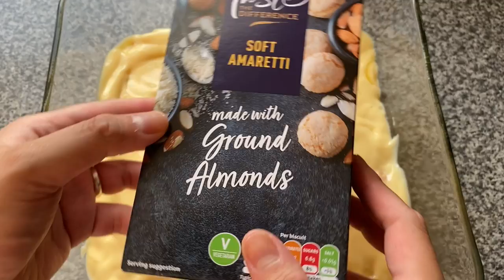CHEAP & CHEAT version of The Queen's Platinum Jubilee Trifle Recipe! | No Baking Involved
The Queen's Platinum Jubilee Trifle Recipe - Cheat Cheap Edition!!!

In celebration of the Queen's Jubilee we have this magnificent dessert!!! Its super indulgent and luxurious dessert - but the trouble is its so expensive and labour intensive!!!

Here's my recipe for a CHEAP & CHEAT Jubilee Trifle!

Ingredients (store bought)
- Lemon Swiss Roll (of course any you like - I used strawberry and vanilla)
- Lemon Curd
- Orange Jelly Cubes
- Mandarin Coulis or Mango Puree
- Double Cream
- Amaretti Biscuits
- Custard

Drop any questions in the comments down below!!! Happy to answer all your questions!

FAQs 🙋🏻‍♀️
Whats Your Background? (Pre-qualified Lawyer and Legal Tech Specialist)
Where Are You From? (London, UK but origins Boat People - VietChinese)

Music 🎵
Music from Uppbeat (free for Creators!):